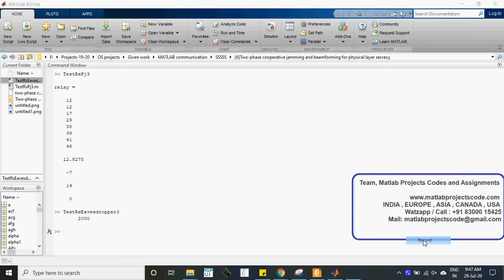Two-Phase Cooperative Jamming and Beamforming for Physical Layer Secrecy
The content of the project:
1. IEEE standard reference paper
2. PowerPoint presentation
3. Screenshots
4. Software
5. Source code
6. Videos
7. ReadMe document to guide.

ABSTRACT:
The broadcast nature of wireless communications
makes the propagation medium vulnerable to security attacks such
as eavesdropping and jamming from adversarial or unauthorized
users. Applying physical layer secrecy approaches will enable the
exchange of confidential messages over a wireless medium in the
presence of unauthorized eavesdroppers, without using any secret
keys. However, physical layer security approaches are typically
feasible only when the source-eavesdropper channel is weaker
than the source-destination channel. Cooperative jamming can
be used to overcome this challenge and increase the secrecy
rate. In this paper, the security of two-phase relaying system
with multiple intermediate nodes and in the presence of an
eavesdropper is investigated. To enhance the system secrecy rate, a
joint cooperative beamforming and jamming combined with relay
and jammer selections is proposed. In phase I, the source node
broadcasts a signal to relays while three intermediate nodes (which
act as jammers) help the source node by transmitting random
jamming signals to confuse the eavesdropper. Since the friendly
(cooperative) jammers create interference for both the intended
relays and the eavesdropper, optimal beamforming is applied such
that no interference is caused at two preselected desired relays
(that are going to receive the confidential massage in phase I).
In phase II, two preselected relays transmit the source message
with beamforming coefficients such that the received signal at the
eavesdropper is completely nulled out. Our goal in this paper is to
minimize the received SNR at the eavesdropper while increasing
it at the destination as much as possible by applying different
methods such as cooperative beamforming, cooperative jamming
and relay selection. To avoid operational complexity, we consider
the minimum number of intermediate nodes that are necessary
without losing the performance. Numerical results demonstrate
the advantage of our proposed scheme compared with the scheme
with no cooperative jamming.